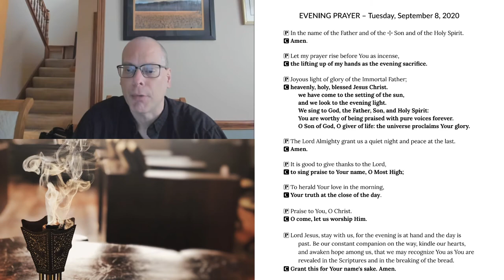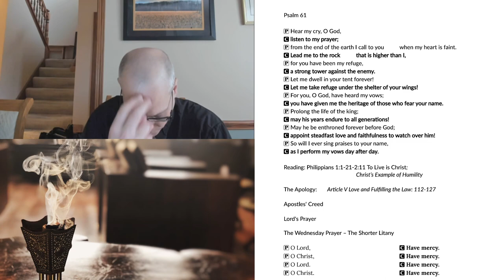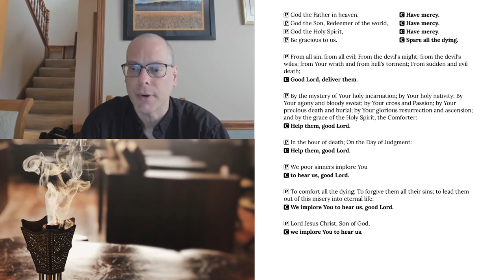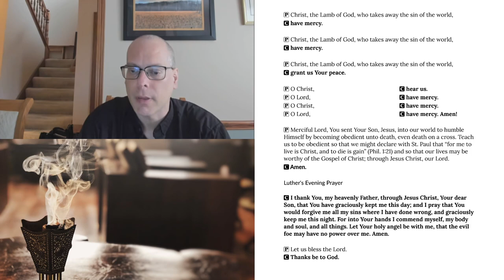Evening Prayer for Wednesday, September 9, 2020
Philippians 1:1-21-2:11 To Live is Christ; Christ’s Example of Humility
The Apology: Article V Love and Fulfilling the Law: 112-127